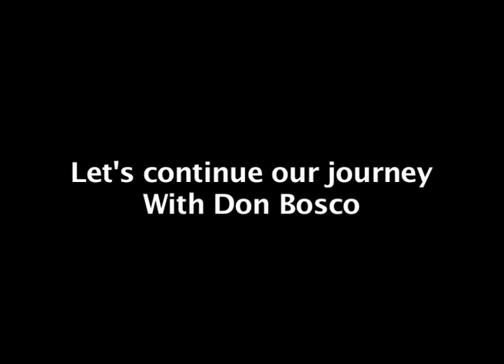Don Bosco With Us In Coimbatore